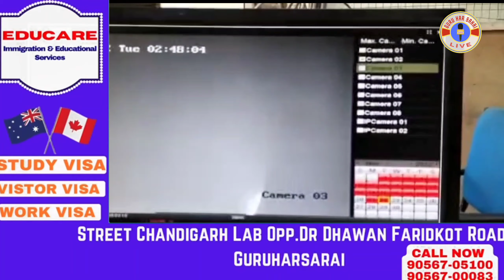Guru har sahai Atm ਚੋਰੀ cctv ਤਸਵੀਰਾਂ ਕੈਦ